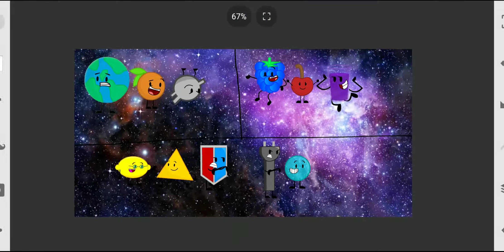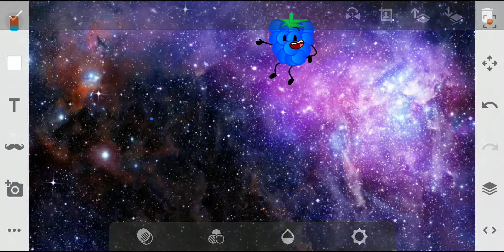April 19, 2019